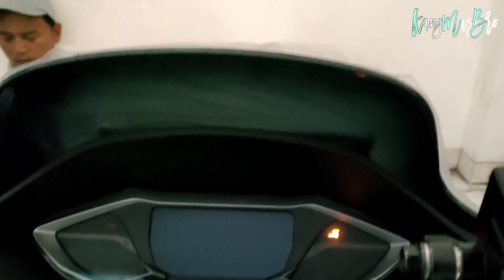BUKAN BUAT STOK, LANGSUNG DI ANTAR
Daftar Unit Harus Inden
Honda Beat Terbaru 2022 ( Beat Deluxe, Beat CBS ISS, Beat Cbs, Beat Street)
Honda Genio Terbaru 2022
Scoopy 2022
ADV 2022
CBR 150 R dan CB 150 lumayan cepet
CBR 250 RR juga bisa cepet

Pemesanan Area Ketanggungan Brebes Jawa Tengah